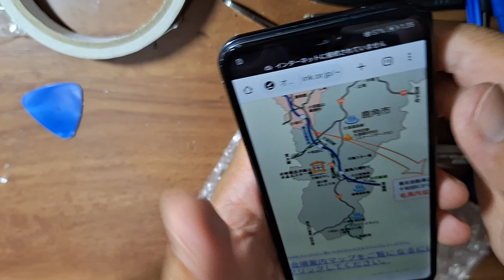【HUAWEI P20 lite】android スマホの修理動画その5 自撮り棒の最先端から落下し、バリバリの画面になったので直して確定申告やら重要なパスワードが書かれたメモ帳を取り出す！